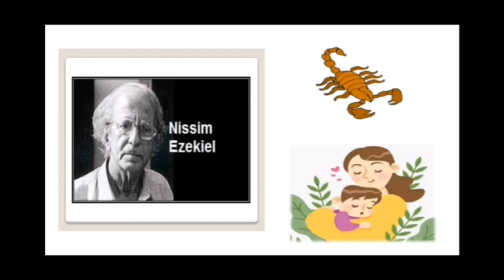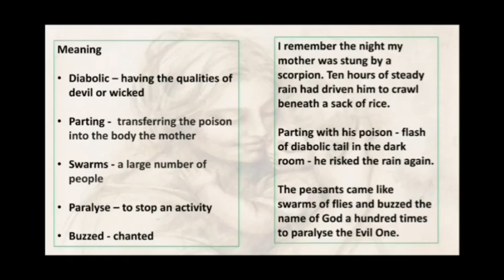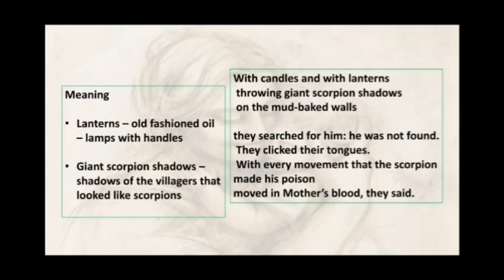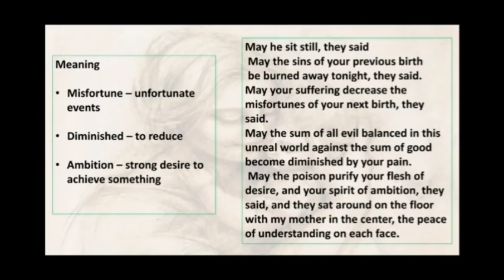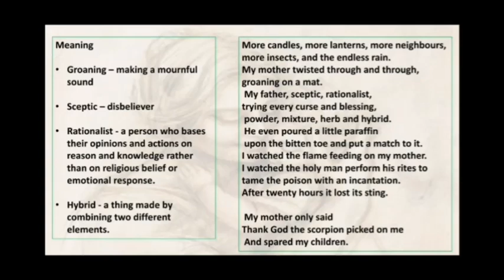Std X (Class 10) / Maharashtra Board / English / Night of the Scorpion